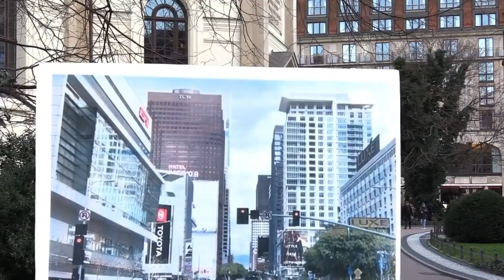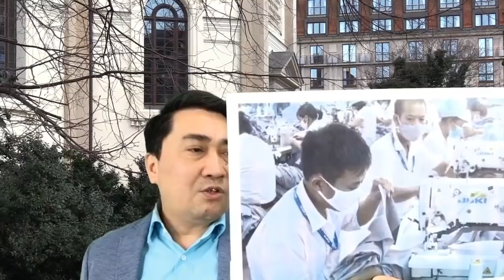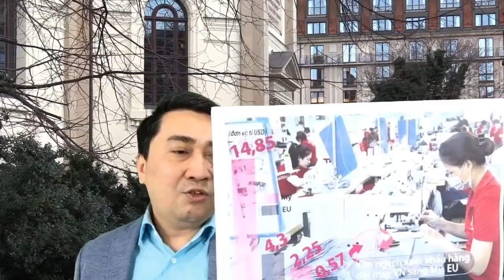Kinh tế toàn cầu điêu đứng – VN dự báo mất hàng triệu việc làm